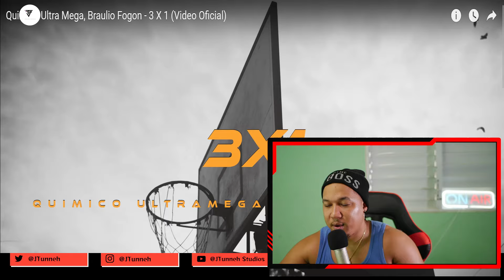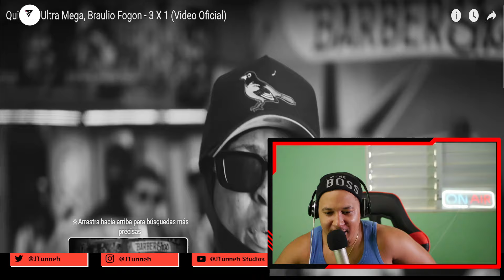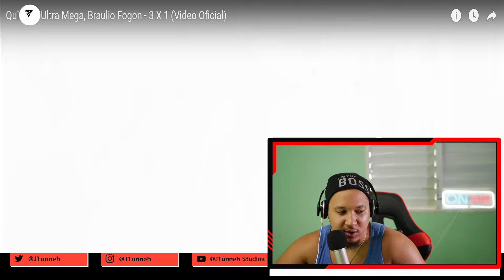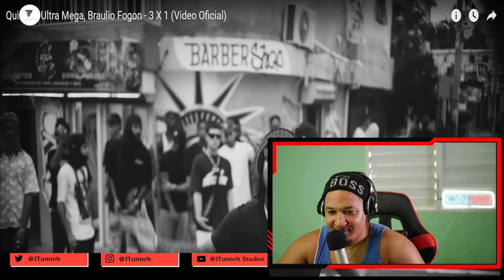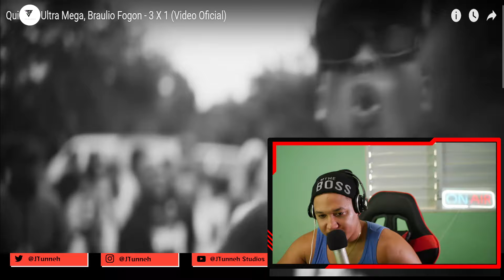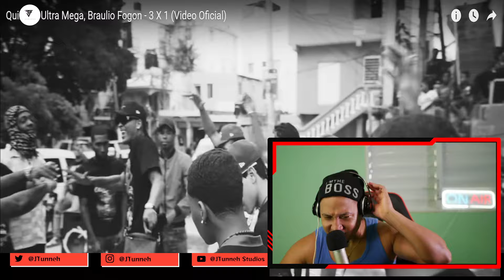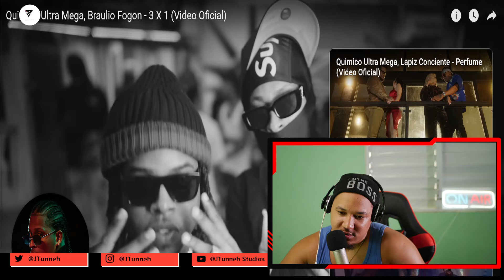REACCIÓN a Quimico Ultra Mega, Braulio Fogon - 3 X 1 (Video Oficial)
Reaccionando a

Quimico Ultra Mega, Braulio Fogon - 3 X 1 (Video Oficial)

*Braulio me sorprendio en rap!!!